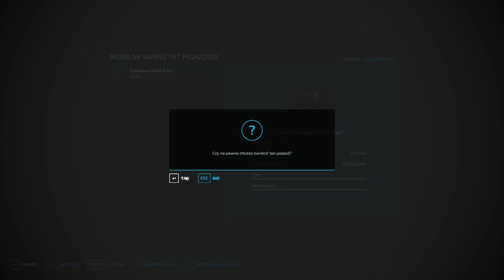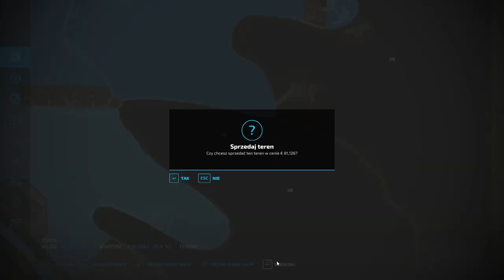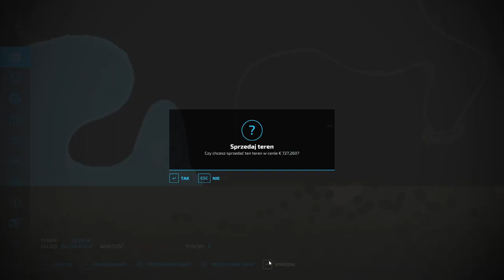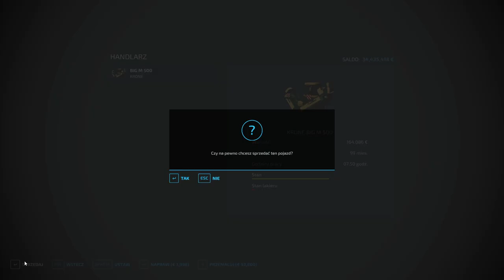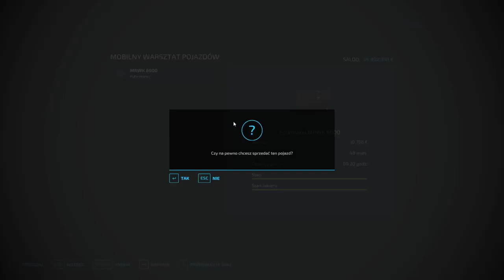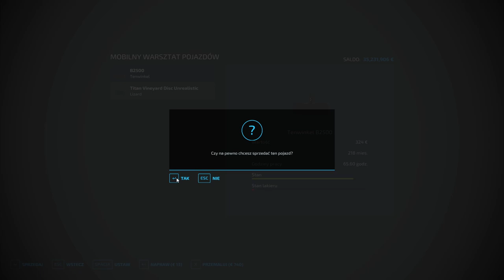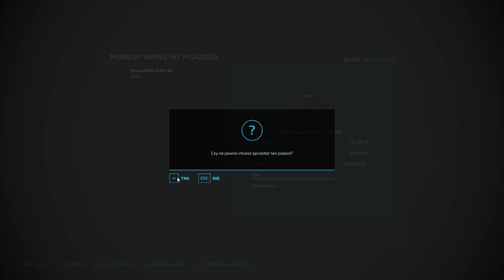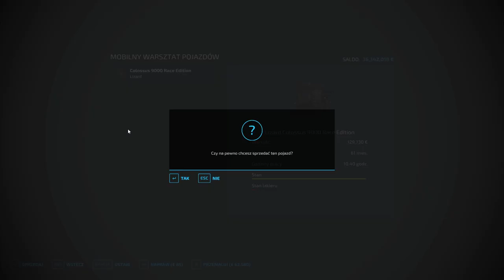FS 22 ERLENGRAT #92 WIELKA SPRZEDAŻ SOI !! ILE JEST WARTA FARMA ?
KANAŁY EKIPY